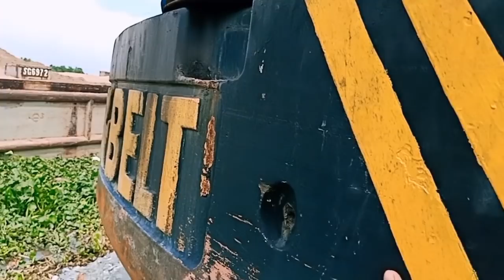Sáng Cạp - Sáng Dây - Cạp Cát - Cạp Nước /bright leggings bright skirt leggings water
Sáng cạp - sáng dây - cạp cát đá , cạp nước tưới đá
bright leggings bright skirt leggings water